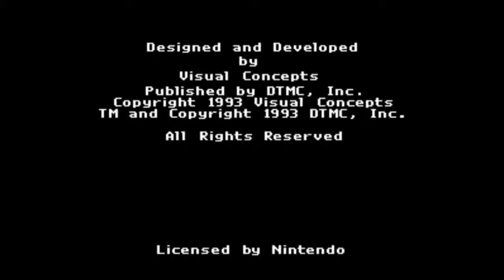Lester the Unlikely (SNES) [WWS]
A comic book nerd is trapped on a deserted island. And that's as much as I know about this title. From a Weird Wednesday Stream on 3/25/15.